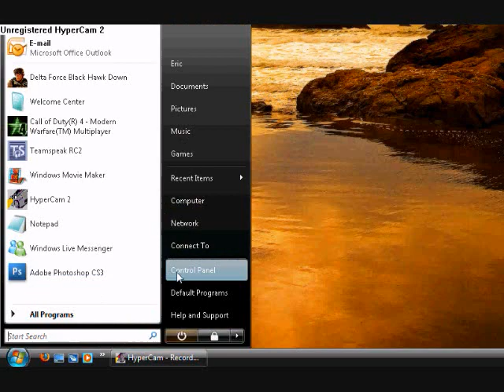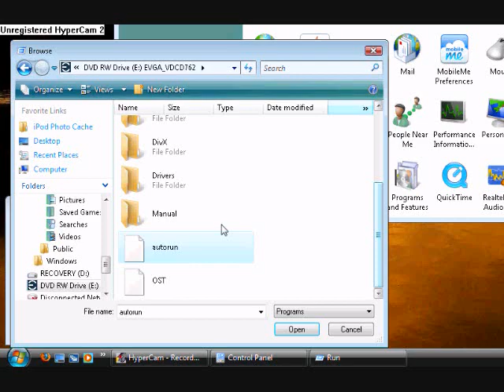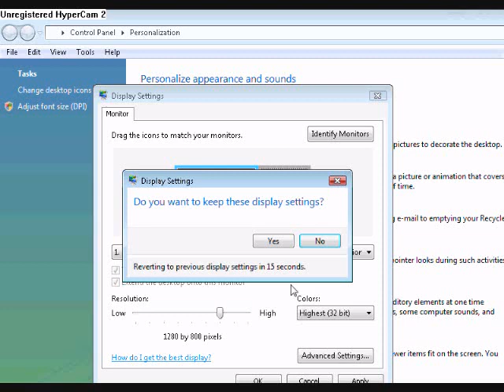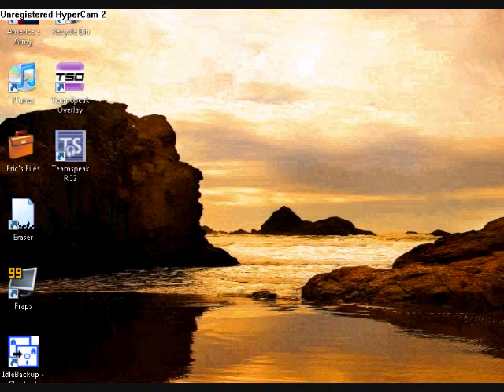Installing new graphics card on Windows Vista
UPDATE 12/23/09: I AM LOCKING COMMENTS ON ALL MY OLD VIDEOS AND REDOING THEM AS TIME ALLOWS TO PROVIDE VIEWERS BETTER QUALITY! If you have any questions or concerns while the video is locked please just message me. These videos have a lot of UPDATING needed as their a year old. Please be patient...

This is installing a video card you recently purchased for your computer that comes with a integrated graphics system. Computer has a Windows Vista 32bit OS.

Computer Details:
Dell Inspiron 531 Desktop
NVIDIA GeForce 6150 Integrated Graphics Card

Installing:
NVIDIA GeForce 7300 512MB PCI-Express Graphics Card

This installation was completed on Windows Vista 32-bit system. I am not responsible for anything you use this tutorial for.